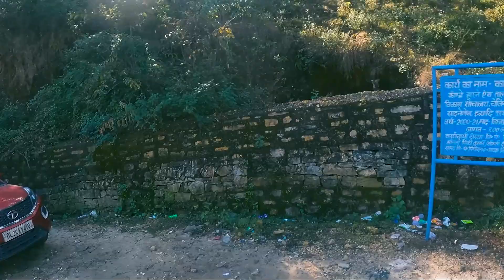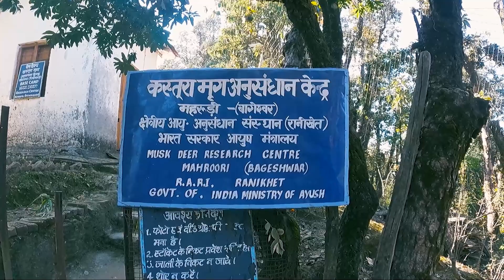Have you seen such BEAUTIFUL Waterfall in Uttarakhand? | Exploring Choukori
Today, i'll exploring nearby places and attraction in Chaukori. There is waterfall just 30 mins away from chaukori named Kalitaal which looks amazing and later in the day, we will explore Deer Park which is still under construction. Photography and videography are not allowed inside the park.

Gears that i use :

Go pro 9
Go pro dual battery charger
Yantralay 15 in 1 Gopro Accessories Kit
Realme 20000 mAh Power Bank
Realme 10000 mAH Power Bank
Wildcraft 60 Ltrs Orange Rucksack
Milton Water Bottle, 1 Litre, Blue
Sony Digital Vlog Camera ZV-1
Sony Digital Vlog Camera ZV 1 with bluetooth shooting grip
Boya shotgun mic
Boya lavalier mic